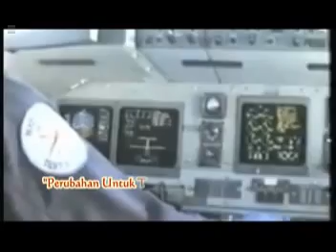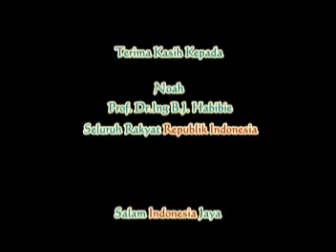Pesawat N-250 Gatot Kaca Fly By Wire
Sebuah karya musik yg berkelas dari band Noah, Raja Negeriku. penuh dengan arti sebuah semangat berkebangsaan dan dipadukan dengan video tentang suatu kebanggaan peluncuran pesawat N-250 Gatot Kaca buatan asli dari Indonesia